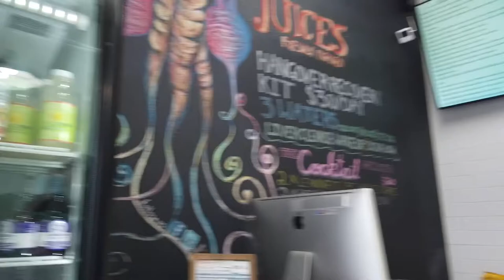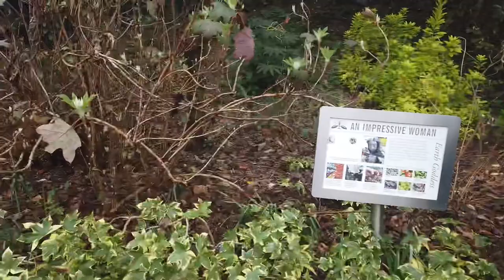ATLANTA COUPLE’S VLOG | Lenox Mall, Blaze Steak & Seafood, And Atlanta Botanical Garden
Today we will be taking you on a trip with us to Atlanta Georgia! We will be going to Lenox Mall, Blaze steak & seafood, and Atlanta Botanical Garden!

Thank you for tuning in. I Appreciate you!!